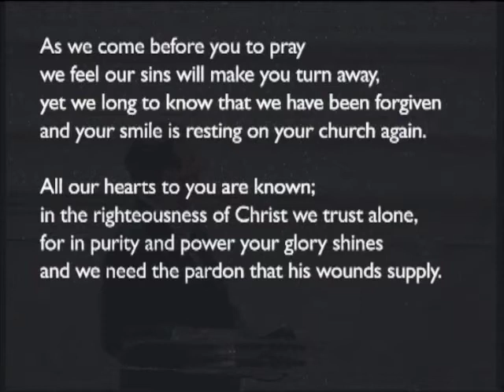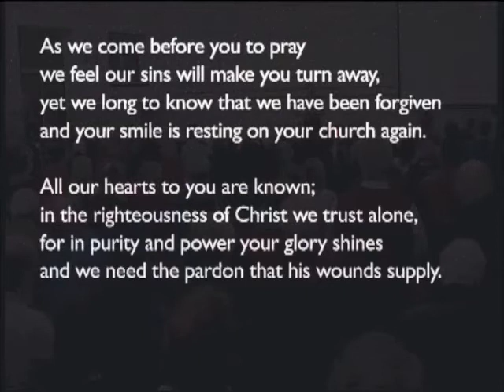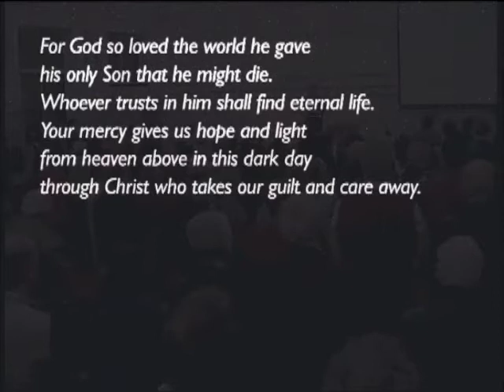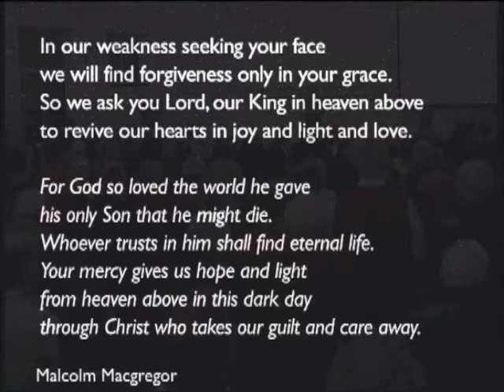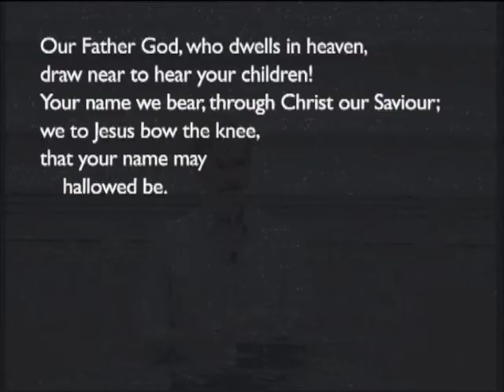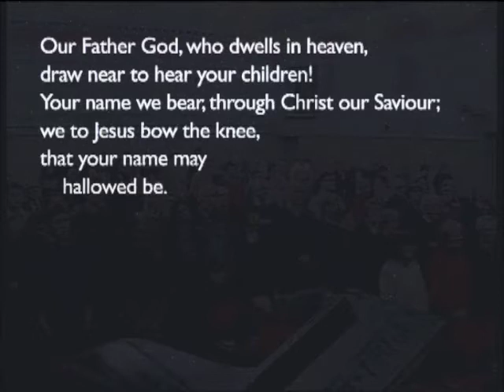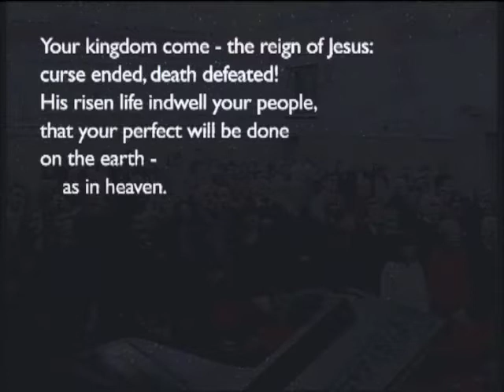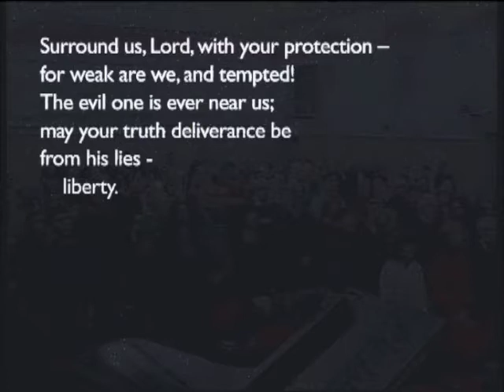170305pm - Matthew 6: 1-15